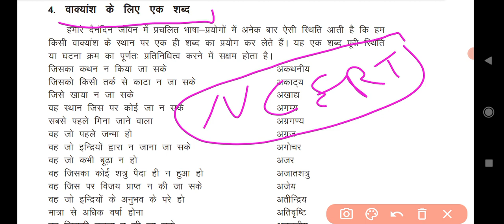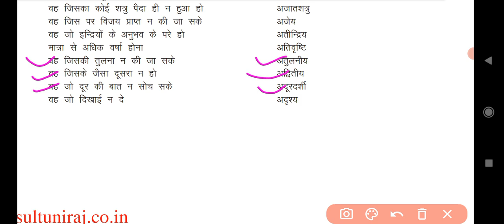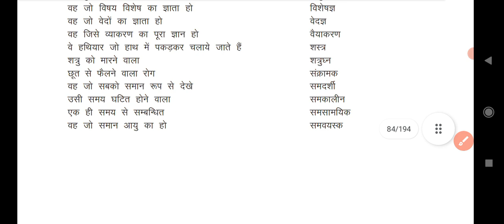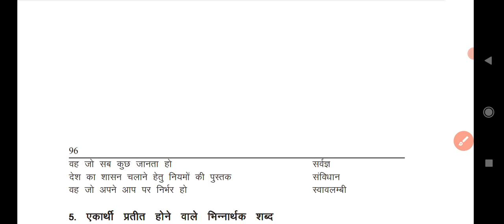SSC GD, CISF , CET, HINDI , हिन्दी, वाक्यांश के लिए एक शब्द । Subhash Nitharwal ।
Subhash Nitharwal

whatsapp Group ..Rajasthan Police Medical